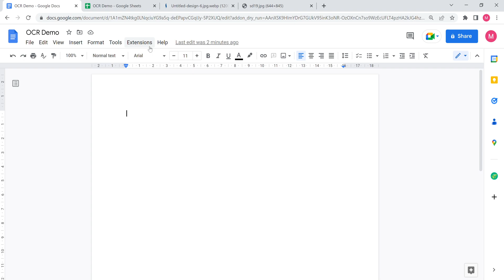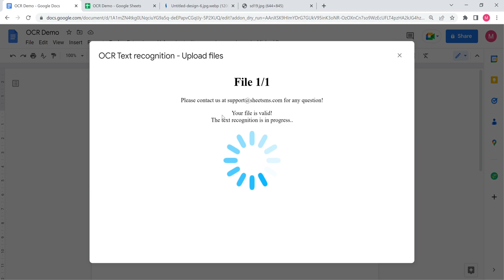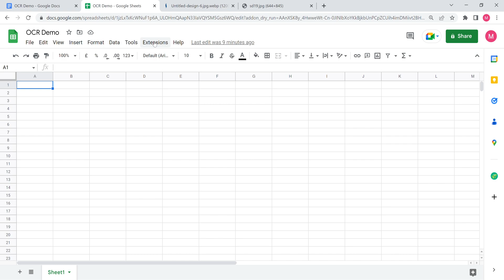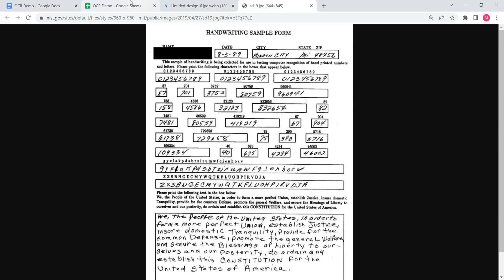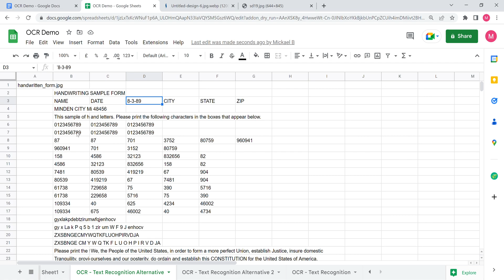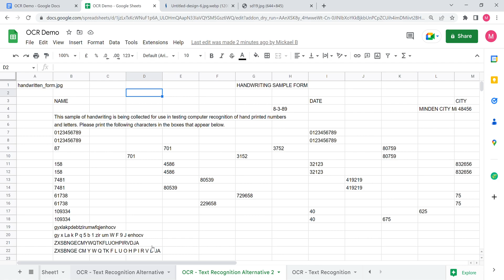Convert PDF to Word or Excel with Google Docs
Extract all the texts from your documents!

In just one click you can get all the text from a form, an image or a PDF.
It does not matter if it is handwritten or computer written, the add-on recognize and return the text from your documents!

Imagine how much time you will save thanks to this amazing application.
You can automate the processing of your forms in Google Sheets™ and get fields populated directly!

It recognize handwritten and computer text, there is absolutely no limit to the time you will earn!!

OCR Text Recognition is simple and easy to use.
Just upload your documents and get your texts recognized in few seconds!

We do not keep any data from documents, the data is only used for the recognition process and deleted from our server once it is done.